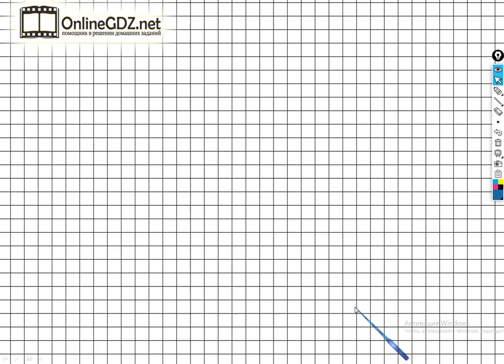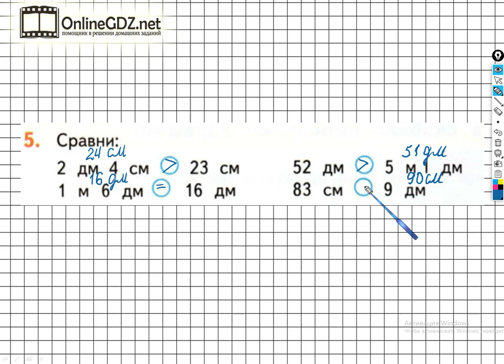Страница 50 Задание №5 - ГДЗ по математике 2 класс (Дорофеев Г.В.) Часть 2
Выполняя задание №5 на странице 50 вам нужно знать таблицу единиц длины, уметь сравнивать данные величины, ставить знаки меньше, больше =. Посмотрев наше видео, за 1 – 2 минуты можно выполнить данное задание.